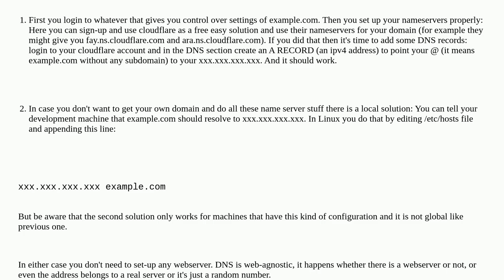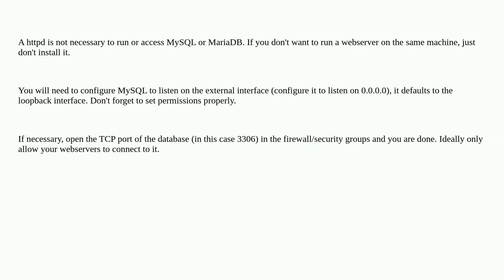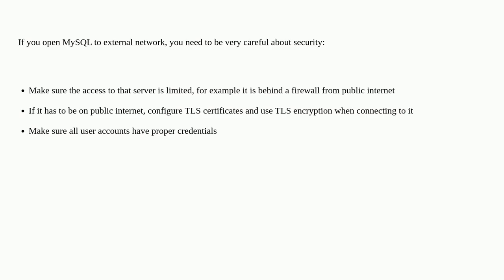Point domain to server without HTTPD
A special thanks goes out to the community

  mysql httpd